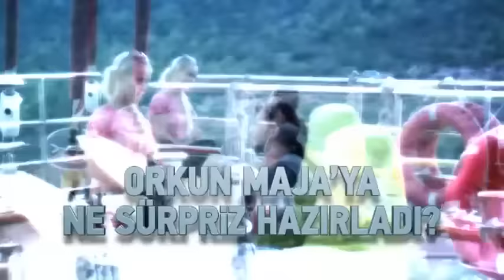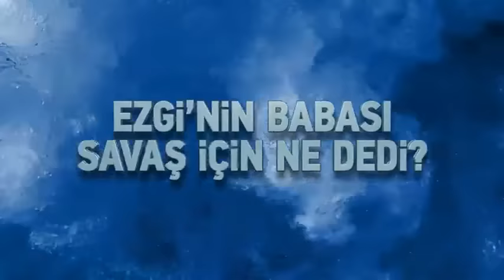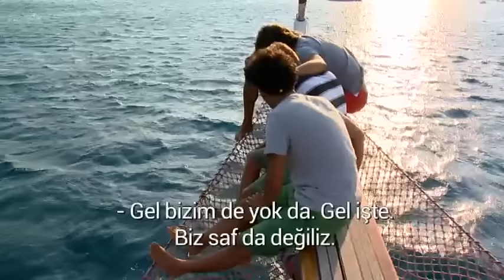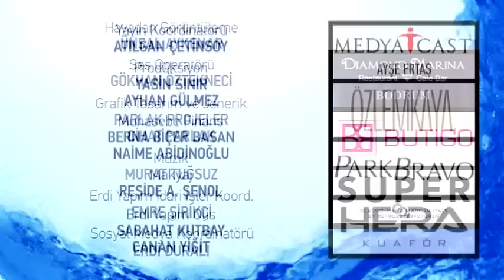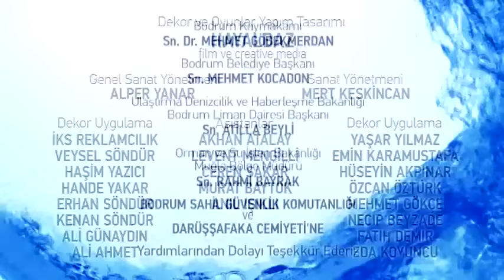Alabora Alabora 7. Bölüm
Macera, heyecan ve eğlence “Alabora”da!